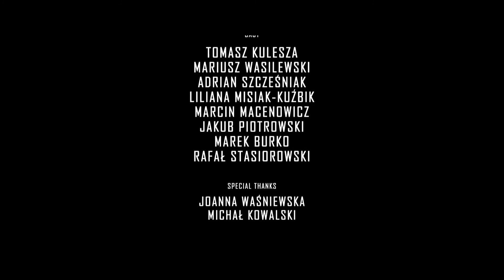Weekend Hobby - Documentary Short Film - full version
Short screened at the Berlin Short Film Festival 2015

Polish:
Kobieta, mężczyzna, student, kucharz, dwudziestolatek, czterdziestolatek - co łączy wszystkie te osoby? "Weekendowe hobby" odpowiada nie tylko na to, lecz również na wiele innych pytań. Ten krótki dokument wprowadza widza w świat miłośników rekonstrukcji, pokazując jednocześnie, że historia to nie suche książkowe fakty.

English:
Woman, man, student, cook, twenty-year-old, fourty-year-old - what do they all have in common? 'Weekend Hobby' answers not only this but also many other questions. This short documentary film acquaints us with the world of reenactment lovers. Simultaneously, it shows us that history is much more than dry facts.